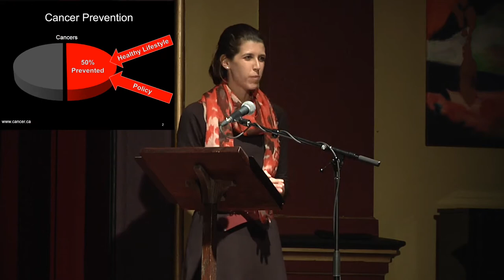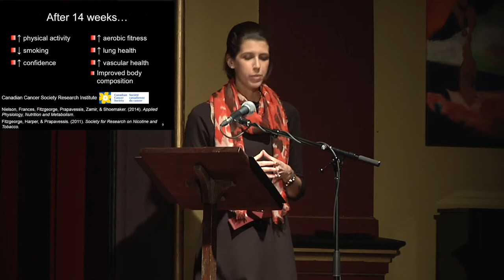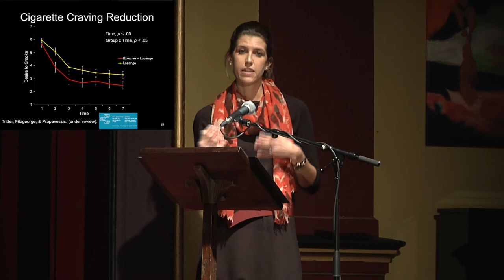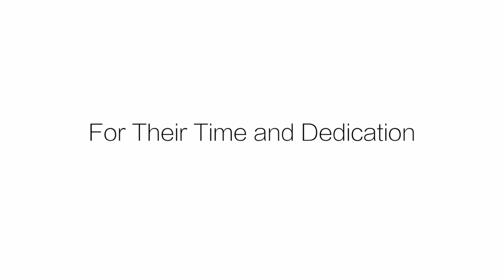Dr. Lyndsay Fitzgeorge at the 2014 Canadian Cancer Society RIOT Ignite Session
Dr. Lyndsay Fitzgeorge presenting to The Canadian Cancer Society volunteer  Research Information Outreach Team (RIOT) Ignite Cancer Event March 25, 2014. One in a series of short and inspiring talks from local cancer researchers and the people whose lives they’ve touched.  Be inspired about the promise and progress of leading edge cancer research being conducted right here in London, Ontario from cancer researchers who have taken on the challenge of presenting a summary of their research projects using the 5 minute Ignite talk format.